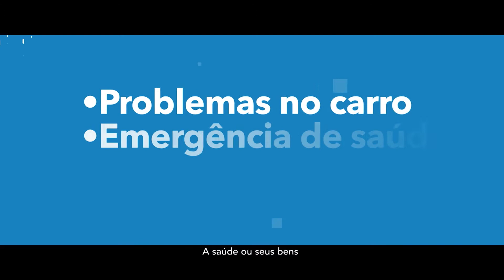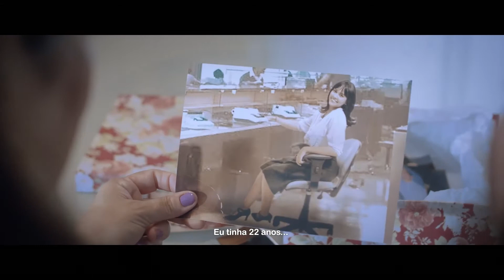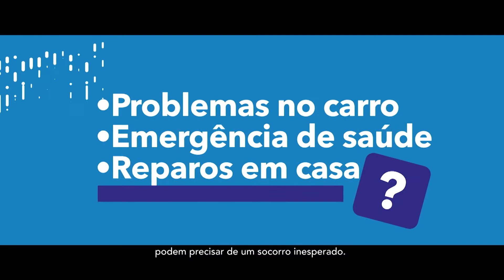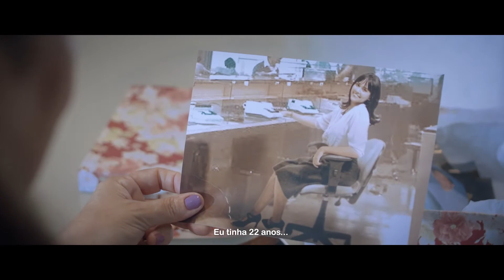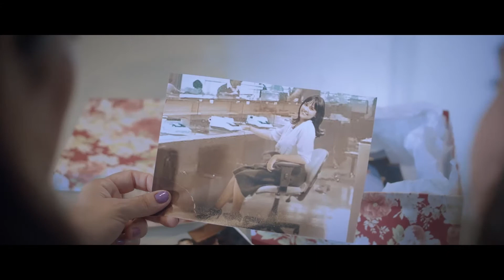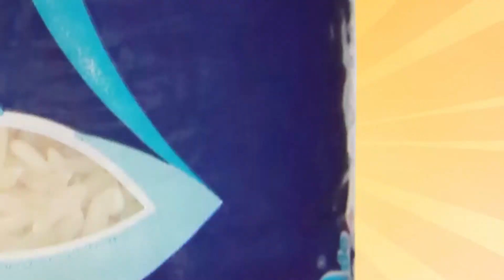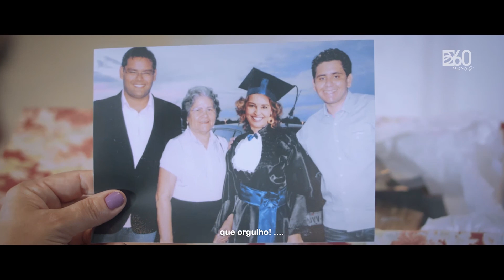CLAY CHAGAS - PGM 12 06 21REDE TV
Bacana entrevista o novo Reitor da UEPa Clay Chagas.